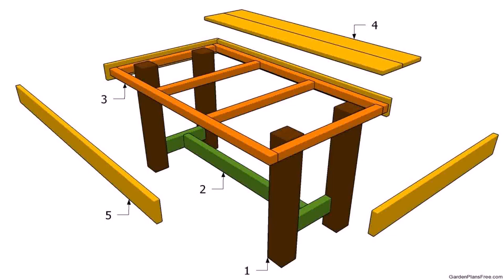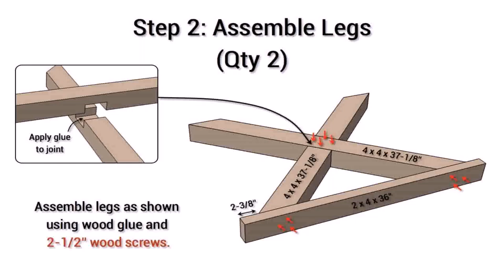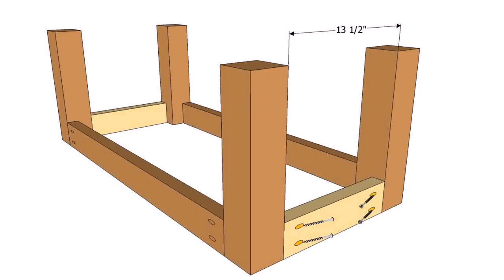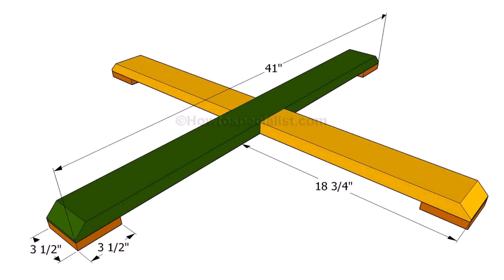Patio Table Base Diy - DaddyGif.com (see description)